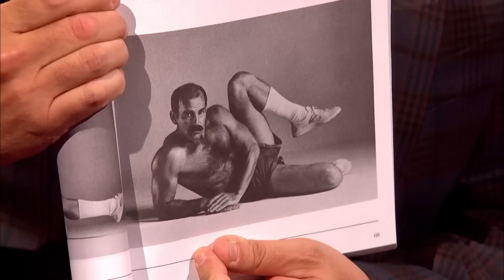The Best Celebrity Workout Routines! | The Graham Norton Show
Here are some of the best celebrity workout stories to help motivate you this year!